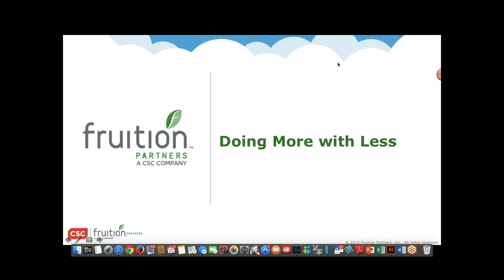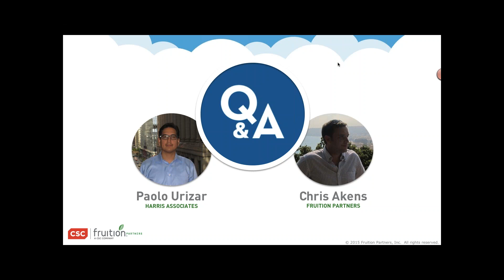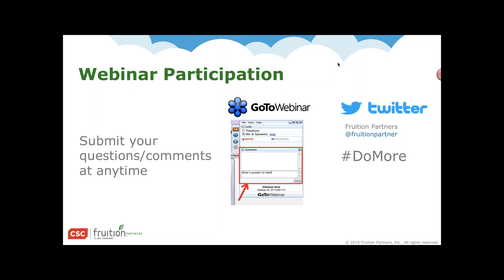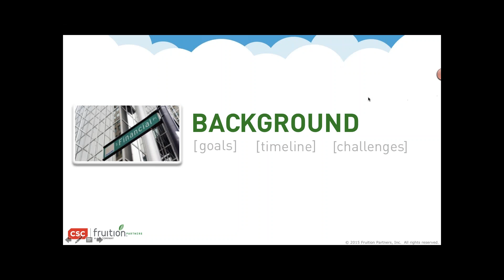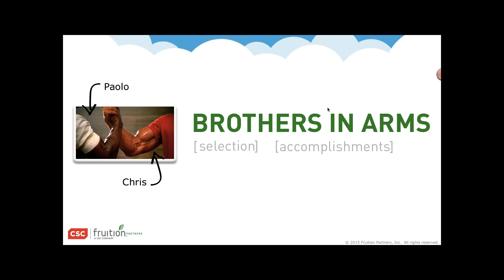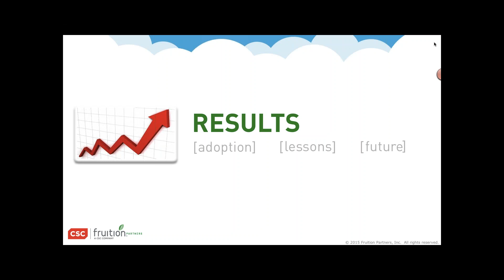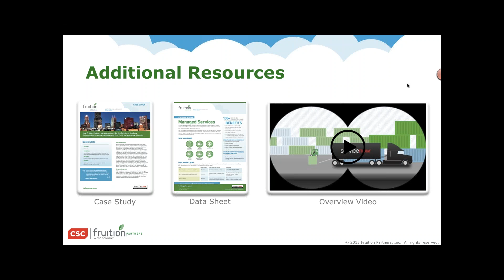Doing More with Less – A ServiceNow Customer’s Year One Success1456419654 156851768